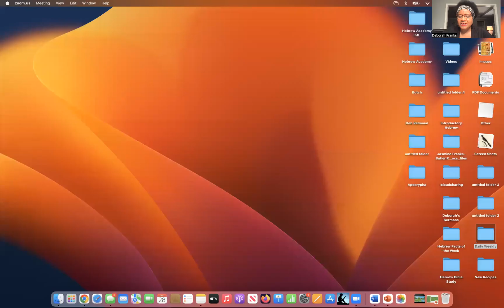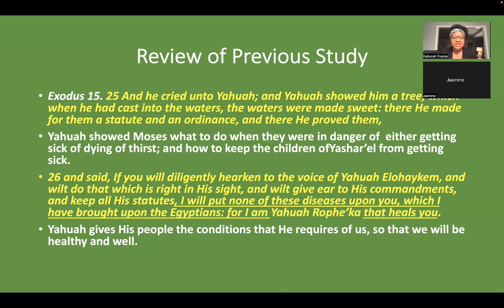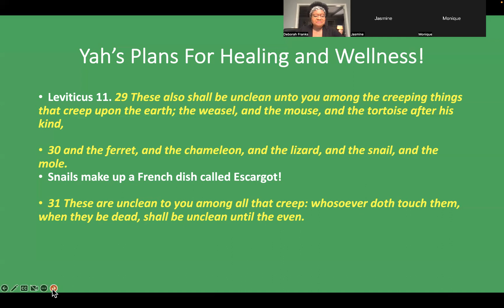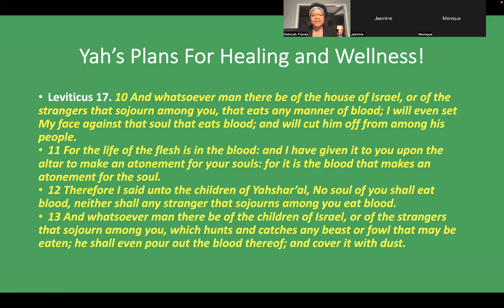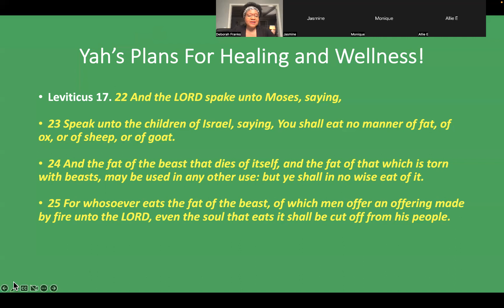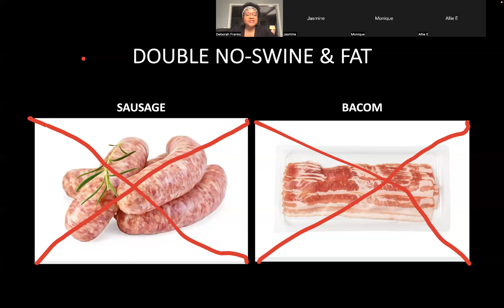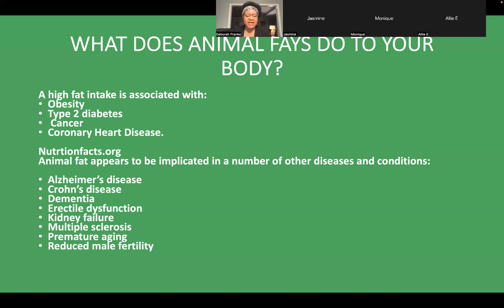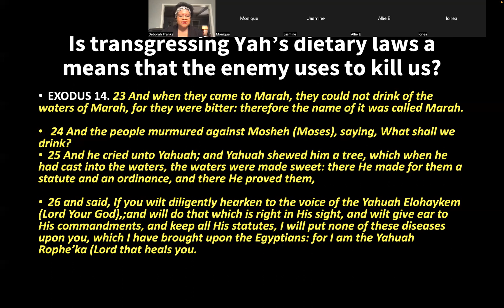Yah's Plans For Health and Wellness Part 4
Yah is compassionate, merciful, and slow to anger.  Because of His great love, He gave us dietary instructions, so that we may live long and healthy lives. This is the last of the series on Yah's Plans for Health and Wellness.